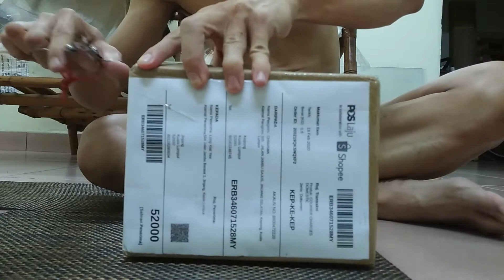Ab Wheel Roller Unboxing & Workout健腹轮开箱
At the night of 34°C , I'm unboxing the Ab Wheel Roller that I just bought online. Check it out ! Six pack is coming, baby !